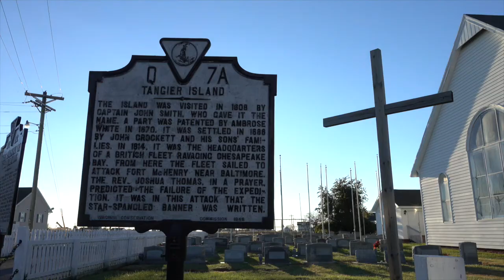Homage to the Chesapeake: Life on Tangier Island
Chesapeake Bay is rising twice as fast as the global average. The region’s relative sea level is projected to rise as much as two feet in the next 35 years and up to five feet or more by the end of the century. Given that the elevations of these last three remaining inhabited islands are at sea level, these islands are in imminent danger of also disappearing.
The goal of my journey to Chesapeake Bay was to record the lives of these remaining inhabitants and to document the erosion that is occurring.
'The Rising Tide' by Diane Tuft focuses on locations throughout the world that are experiencing the effects of coastal soil erosion due to climate change. It includes the Florida Keys, Chesapeake Bay, the South Pacific Islands, Bangladesh, and more.

Video: Bill Megalos